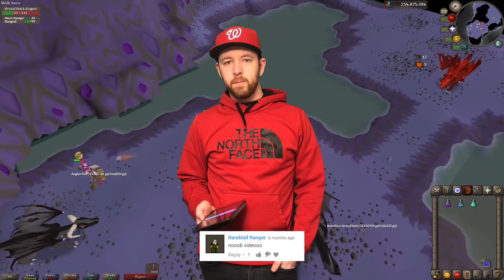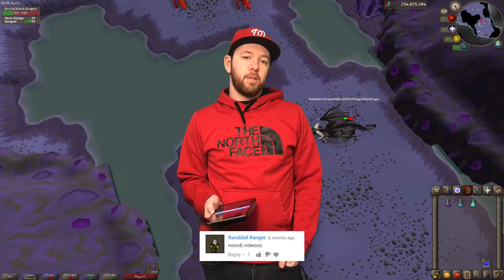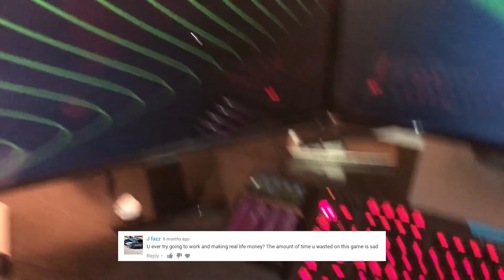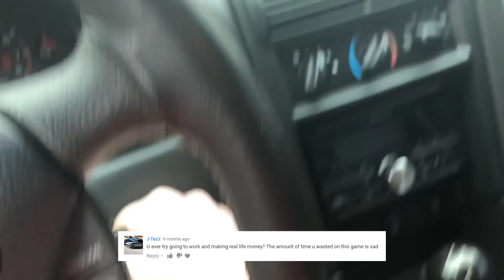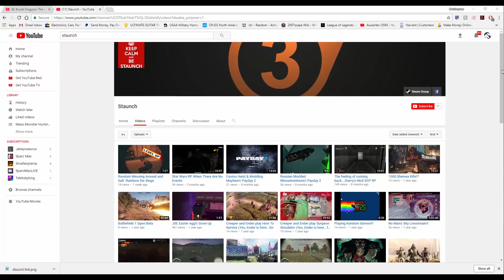AsukaYenOSRS Reads Mean YouTube Comments - For the Lulz